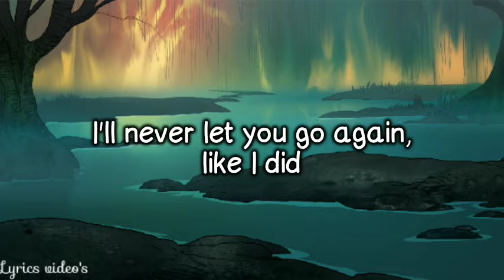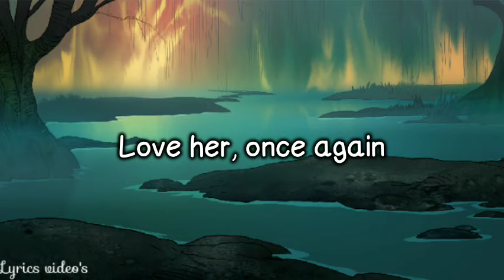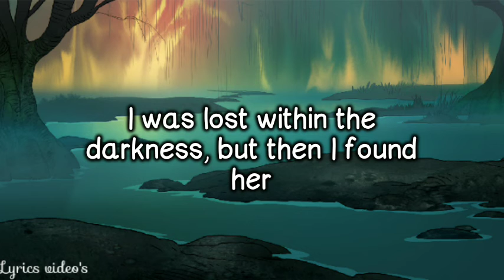Until I Found You | Stephen Sanchez Lyrics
Lyrics